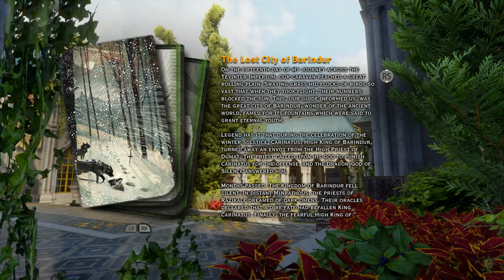Dragon Age Inquisition - Ep 86 - Villa Maurel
Let's play Dragon Age!  This will be a series featuring the Dragon Age games by BioWare.  We will be playing Dragon Age: Origins, Dragon Age II, and Dragon Age: Inquisition in sequence.

A cataclysmic event plunges the land of Thedas into turmoil. Dragons darken the sky, casting a shadow over lands on the brink of chaos. Mages break into all-out war against the oppressive templars. Nations rise against one another. It falls to you and your allies to restore order as you lead the Inquisition and hunt down the agents of chaos.